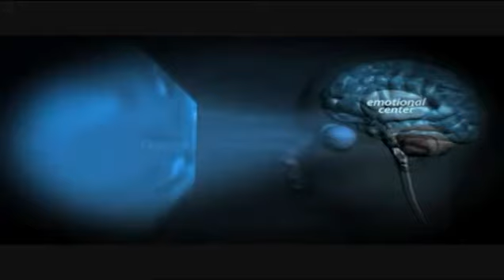How The Media Controls Society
The majority of Americans are still brainwashed.  We must think for ourselves on our own. If not we loose everything, including freedom of worship. Perhaps if we saw the world as it really is we would see our need for a Savior. Maybe we would see how far we as a country we have fallen from God. Our morals, thoughts, actions and desires as a whole are in shocking contrast of that 20 years ago. And look at our condition today. We are less free, poorer, contently at war, compromising on our values, justifying sin, and forgetting our principles. When was the last time you saw the 10 commandment displayed? Or how often do we hear of the importance of ones integrity? The Golden Rule? God before everything and others before yourselves? Maybe occasionally in church but not in society.
Is it really any surprise that as the worlds morals decline. Christian morals as a whole decline at the same pace, just steady a few years behind. In the 90`s Christian values were about the same as worldly values in the 80`s. Today Christian values are worse then the wolds values 10 years ago. Could society be to blame for this? if so...How? Can it be through the entertainment industry and television. We all know the satanic subliminal messages that are displayed non stop though music and TV.